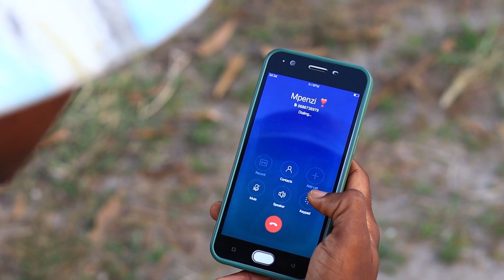UDHAIFU WANGU EPSODE 01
uwaminifu Katika mapenzi Sawa na kupoteza muda ,,,,,,,,,,,